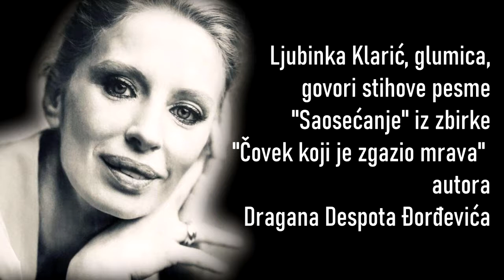Ljubinka Klaric "Saosećanje" Dragan Despot Đorđević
Ljubinka Klaric, glumica, govori stihove  pesme "Saosećanje" iz zbirke pesama "Čovek koji je zgazio mrava" Dragana Despota Đorđevića